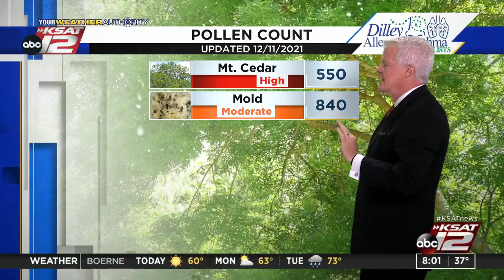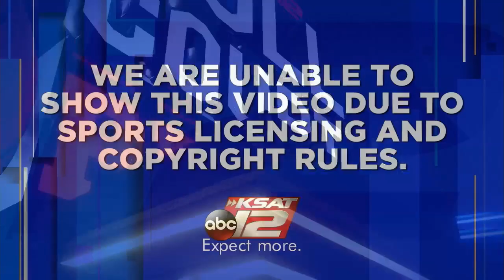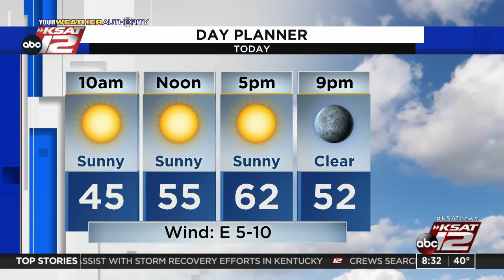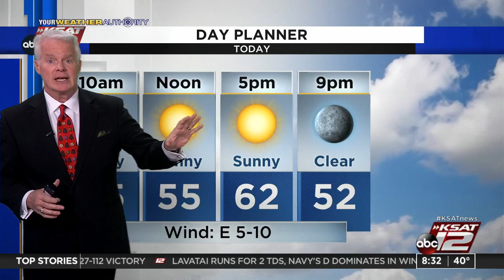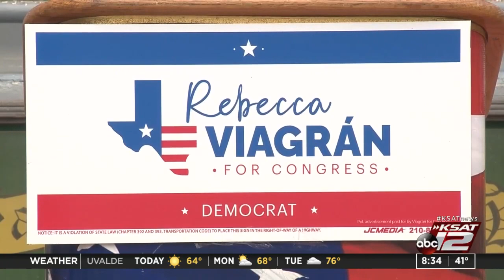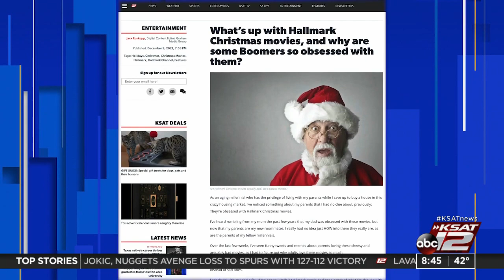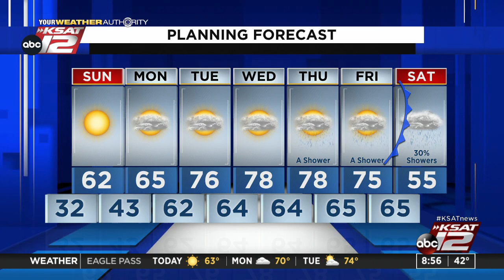GMSA Weekends : Dec 12, 2021